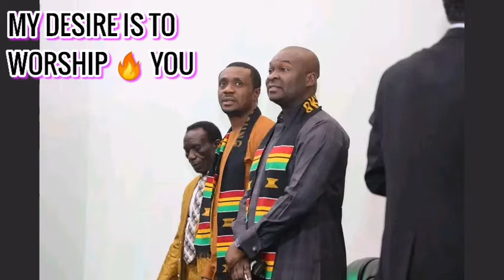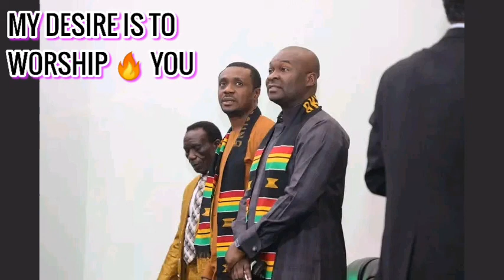MY DESIRE IS TO WORSHIP 🔥 YOU by apostle Joshua selman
soaking worship song by apostle Joshua selman
let others be blessed as you are.
stay save